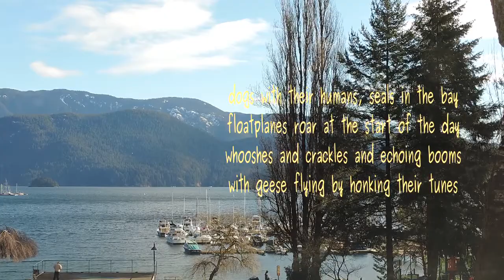Again and Again